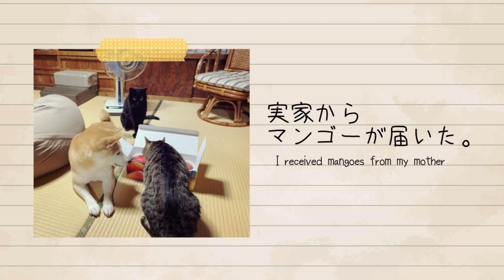引きこもりの柴犬を山へ連れて行くと Take a walk in the mountains with Momo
空「ももネェ、今日のおやついらないそうです」
天「そうか。せっかく今日はマンゴーなのにな」
空「お任せください。ももネェの分は僕が責任を持って引き受けます✨」
天「食べることに関しては本当に頼もしいな」
空「えへへ、それほどでも〜」